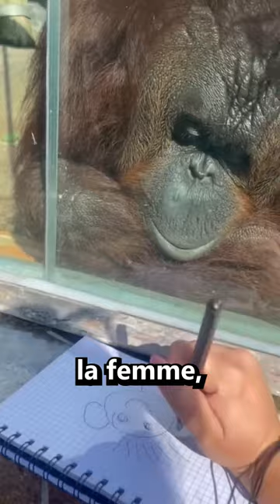Cette Vidéo est très Folle !